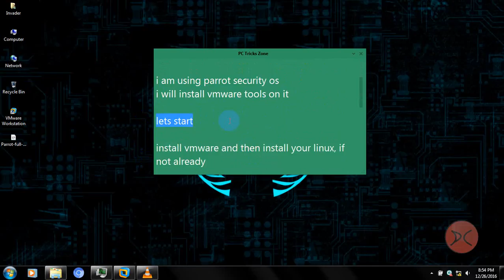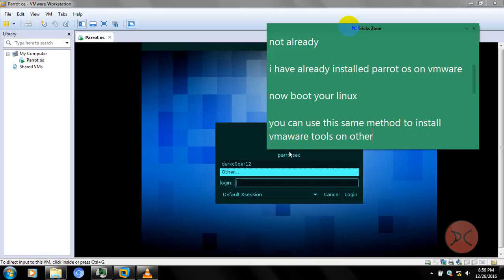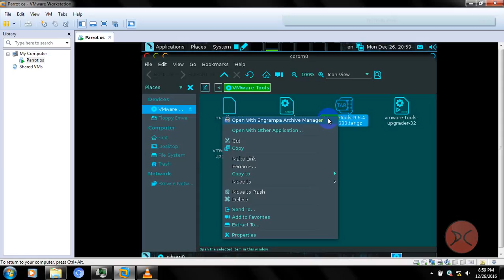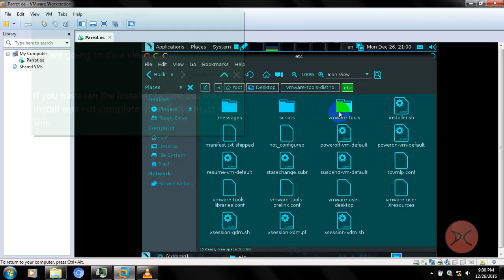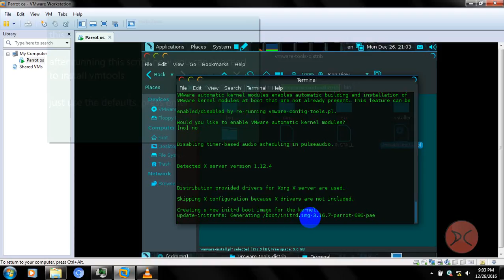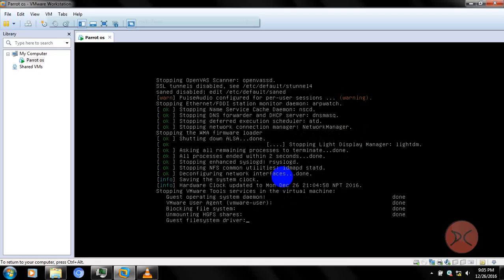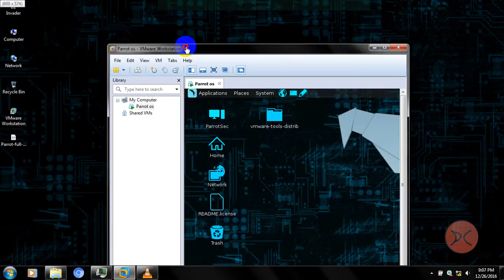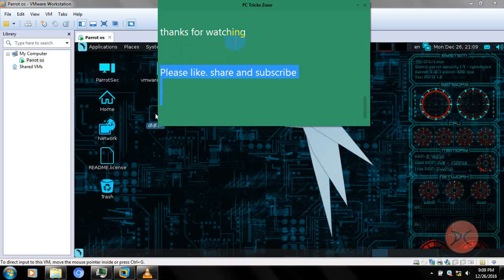How to Install VMware Tools on Linux Kali, Parrot Security OS, Ubuntu - VMware Workstaion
How to Install VMware Tools on  Linux Kali, Parrot Sec, Ubuntu